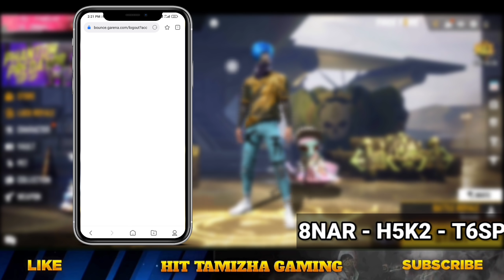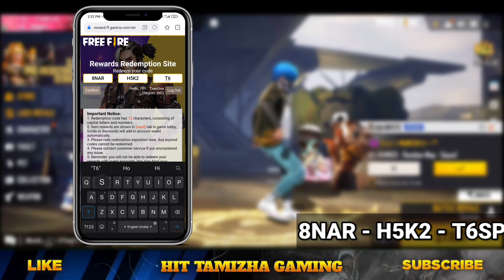TODAY REDEEM CODE 🔥வந்துருச்சு | சீக்கிரம் CLAIM பண்ணுங்க 😍| NEW REDEEM CODE FREE FIRE TAMIL | HTG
Free Fire Top Country :
1.Garena Free Fire Indonesia Live
2.Garena Free Fire Brazil Live
3.Garena Free Fire Brasil Live
4.Garena Free Fire India Live
5.Garena Free Fire Singapore Live
6.Garena Free Fire Thailand Live

★FFIC FALL FREE ARTIC BLUE BUNDLE REDEEM CODE FREE FIRE TAMIL
★FFIC FALL REDEEM CODE FREE FIRE TAMIL

1)New Redeem code free fire tamil
2) Today redeem code free fire tamil
3) New Redeem code free fire tamil
6) Free Fire Event
7) Free Fire New Event
8) Ff New Event
9) New Event Of Free Fire
10) New Event In Free Fire
11) New Event Free Fire
12) Free Fire New Event Today
13) Today New Event
14) Today New Event Free Fire
15) How To Complete New Event Free Fire
16) How To Complete New Event In Free Fire
17) How To Complete Free Fire New Event
18) Ff New Event Today
19) New Event Ff
20) New Event Of Ff
21) Garena Free Fire New Event
22) Garena Free Fire New Event Today
23) New Event Garena Free Fire
 24) Free Fire Live
25) Free Fire